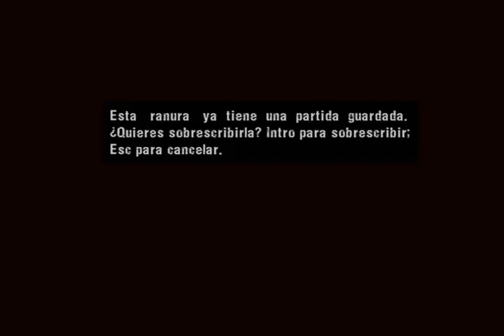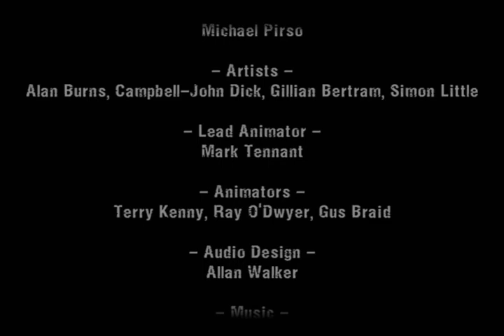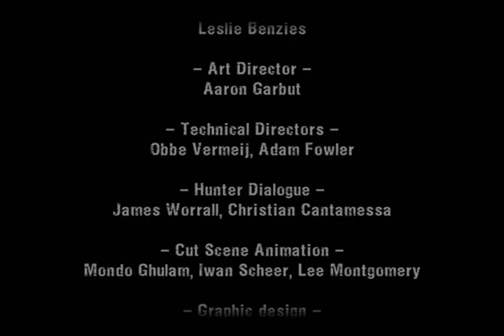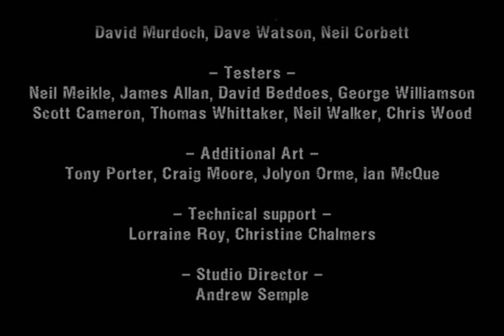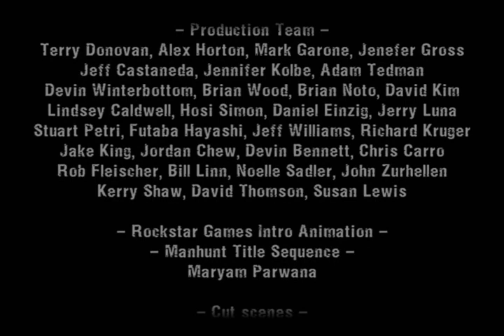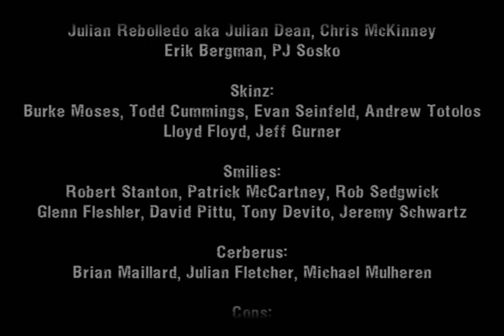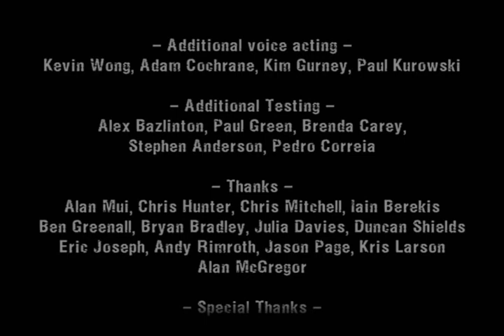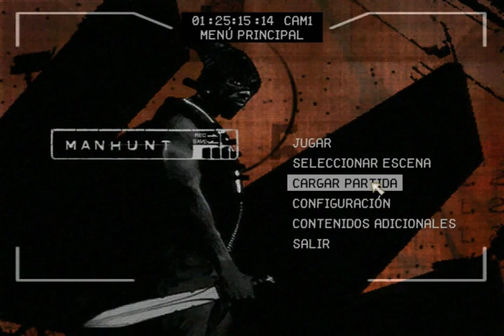Manhunt (Español) #18 "La Venganza es el Placer de los Dioses"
Finalmente he terminado este maravilloso juego de Rockstar Games XD
El final en el que por fin nos vengamos del señor que nos hizo hacer cosas horribles y también haber matado a la familia de Cash.
Disfrutenlo y gracias por todo.